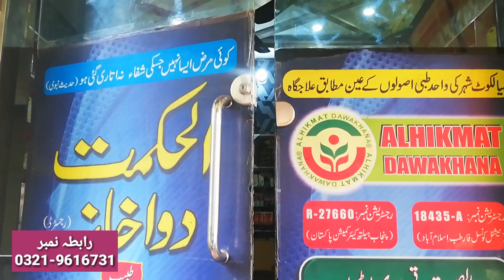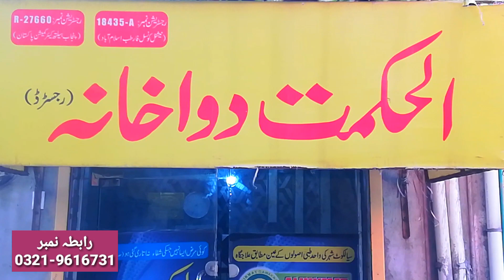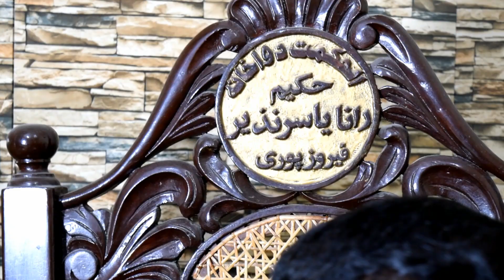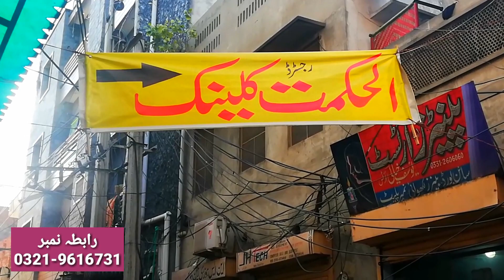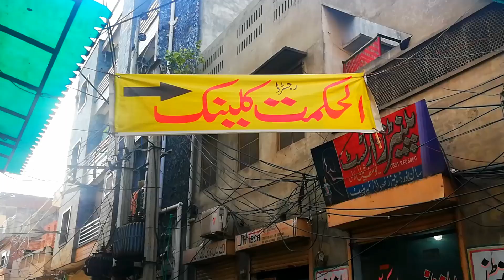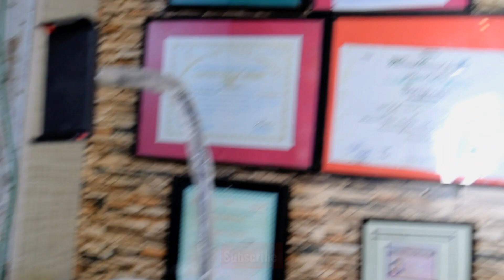مردانہ امراض کا بہترین علاج، انڈیا پاکستان بننے سے پہلے کے خکیم,سیالکوٹ الحکمت دواخانہ